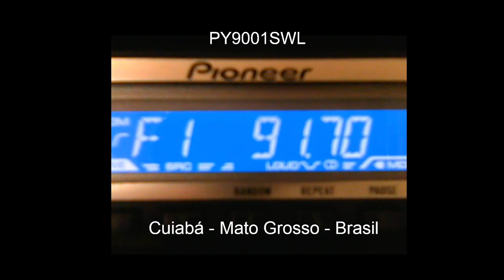FMDX Rádio Alternativa FM 91 7 Tefé AM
DX Sintonizadas em Cuiabá/MT em 05/03/2022 período da tarde via propagação esporádica